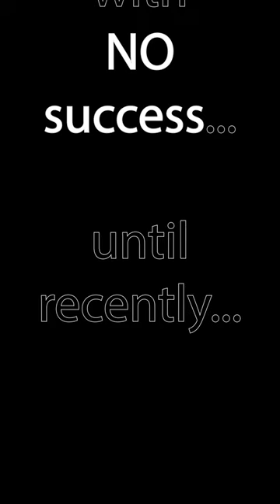ANNOUNCEMENT | Sim Racing to Real Racing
2023 EnduroKA Winter Sim Series Runner-up
2024 EnduroKA Winter Sim Series Champion
2024 EnduroKA Racing Driver